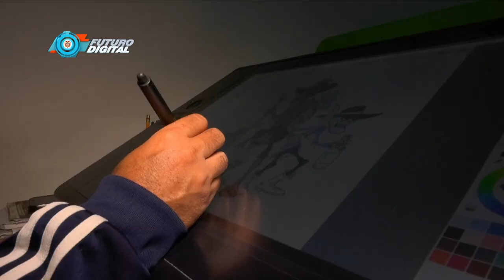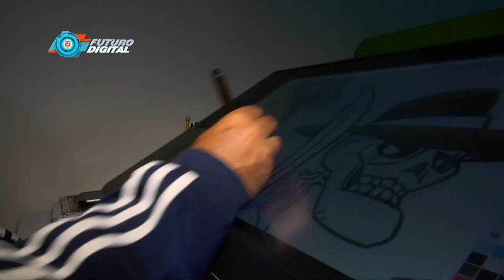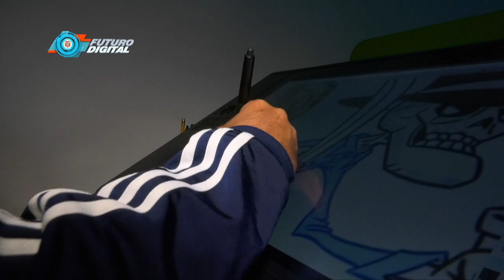Los Cuentos de Camino exaltan la costumbre llanera. C51 N4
Conozca el desarrollo de los Cuentos de Camino adaptado con herramientas digitales para el aprenidizaje en las comunidades.